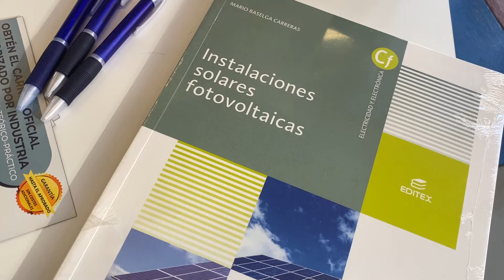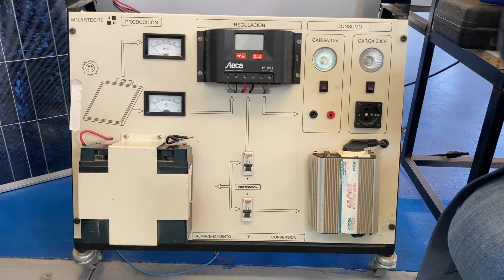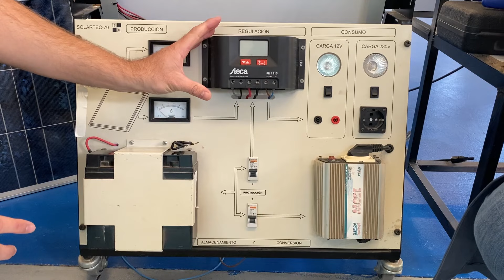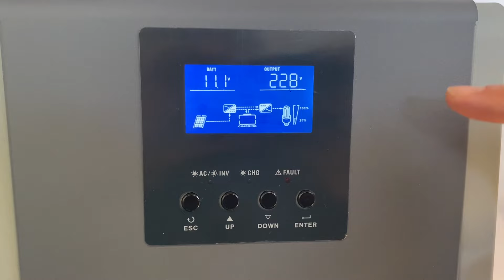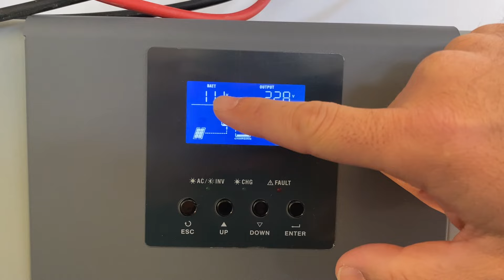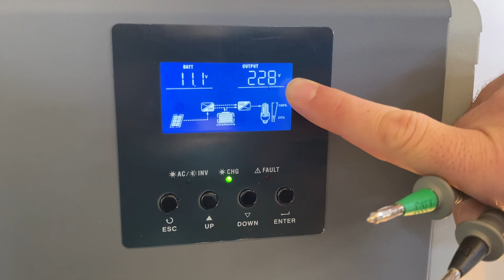⚡☀️ Cómo hacer una instalación eléctrica SOLAR FOTOVOLTAICA básica en vivienda ⚡☀️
¡Hoy nos sumergimos en el fascinante mundo de la energía solar! 🌞 He preparado un nuevo video didáctico en las instalaciones de ALBALI CENTROS DE FORMACIÓN, junto a uno de sus profesores expertos en Electricidad para enseñaros paso a paso cómo iniciarse en la instalación eléctrica solar fotovoltaica básica en tu vivienda. 🏡⚡

Durante el video, tendrás la oportunidad de participar en el sorteo de un maletín Blinker, que incluye un taladro percutor y un atornillador de impacto de 12V juntos con 2 baterías. ¡Ideal para tus proyectos en casa! 💡

🎁PARTICIPAR en el sorteo: ⛔PLAZO FINALIZADO⛔ 🎁

Recuerda, este workshop es posible gracias a Albali, líder en formación. 🌐 No te pierdas la oportunidad de explorar más sobre sus servicios y productos en su web: ➡️